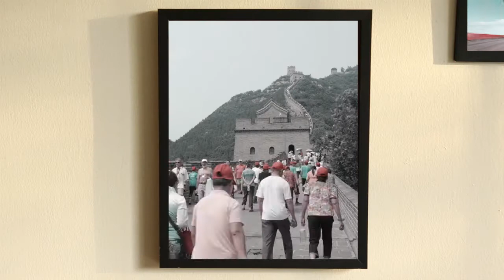Timbuktu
Directed by: Caitlin Noah
Editor: Alexis Corrigan
Cinematography: Mike Maliwanag
Artist: Caitlin Noah

For Joyce and Clay